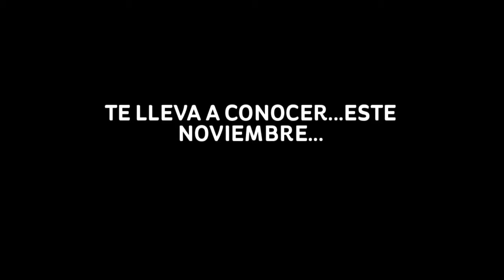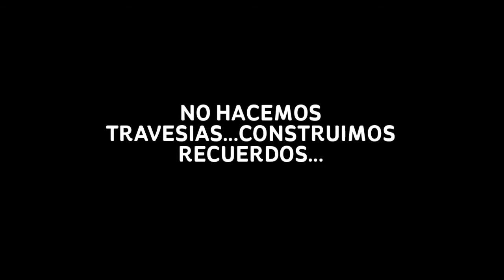ATLANTICA 4X4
CATAMARCA 18 AL 23 DE NOVIEMBRE